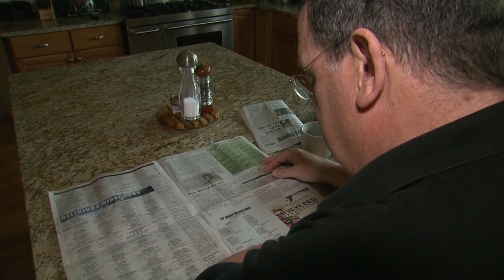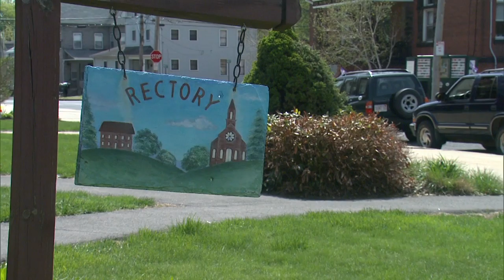REAL TO REEL -- DEACON FRANK LAWLOR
CAROLEE MCGRATH INTRODUCES US  TO THIS MAN OF GREAT FAITH WHO IS READY TO SERVE GOD AND HIS CHURCH.